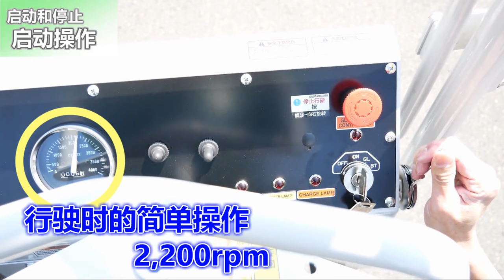RIDING TYPE TEA HARVESTER OHL-5D3 1400-1600 GUAGE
We modified our model  guage 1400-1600mm version from Japanese standard 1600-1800mm guage